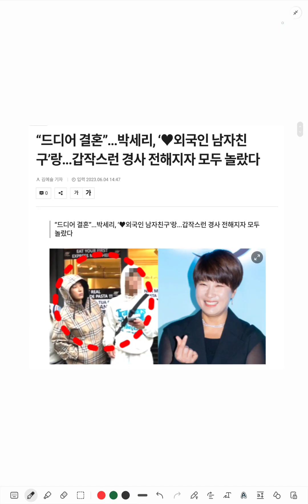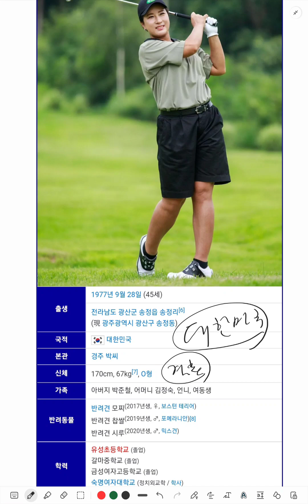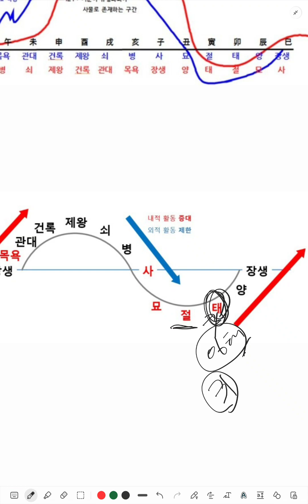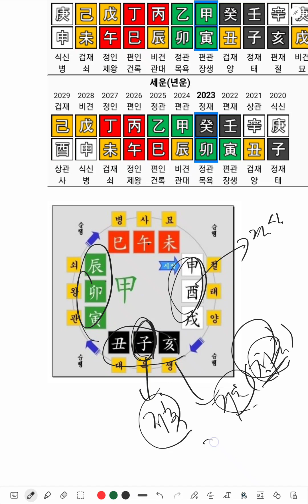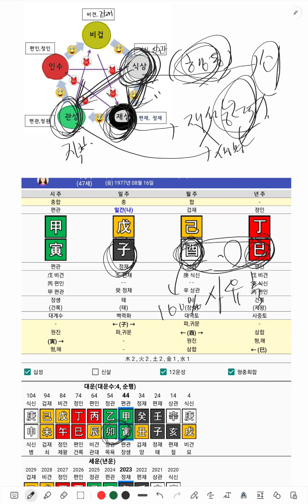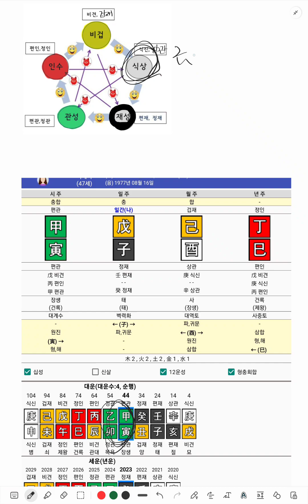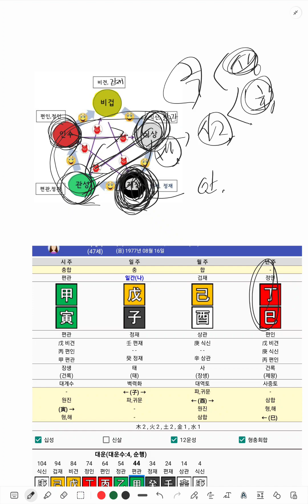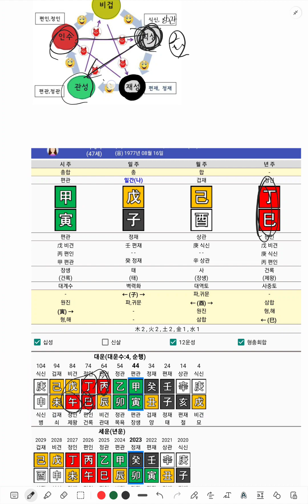골프선수 박세리, 40대 관이 들어올때 결혼여부, 유월 무자일주